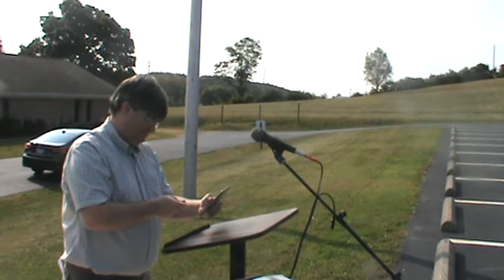9/27/2020 AM Worship